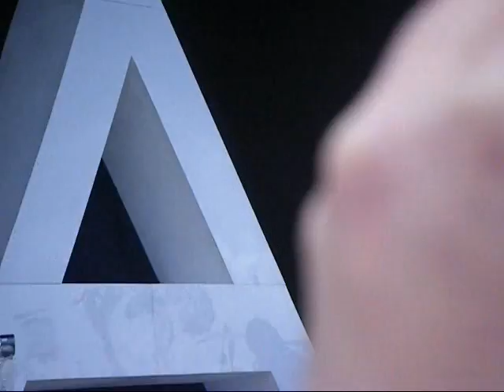30 seconds to mars soundwave melbourne 2011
30 seconds to mars soundwave melbourne 2011 montage